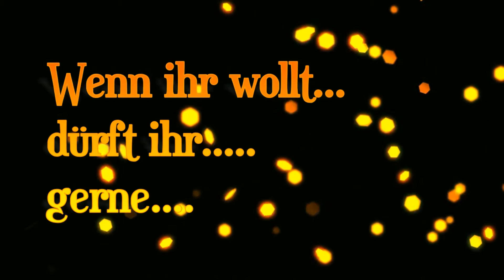Horizon Zero Dawn [PS4] Meine kleine Prüfung| #12 | German | Gameplay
Horizon Zero Dawn : Part 12

1000 Jahre in der Zukunft. Maschinen streifen durch das Land und die Menschheit ist nicht mehr die Dominante Spezies. Eine junge Jägerin begibt sich auf eine Reise, um ihr Schicksal zu begründen.